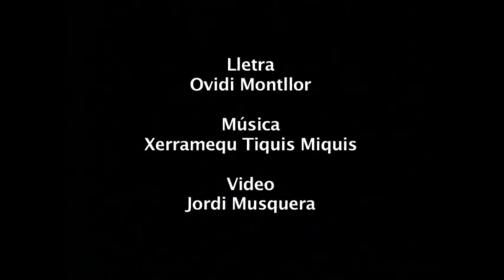Xerramequ - La Fera Ferotge (Videoclip Oficial)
Xerramequ - "La Fera Ferotge". Cançó inclosa a l’àlbum "Tiquis Miquis". (C) 2003 K. Industria Cultural. Subscriu-te